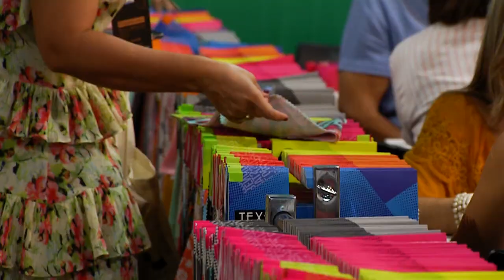Epson [Colombiatex 2020] Telemedellín